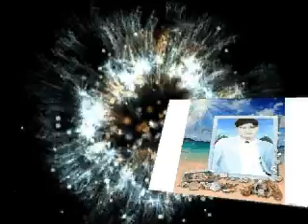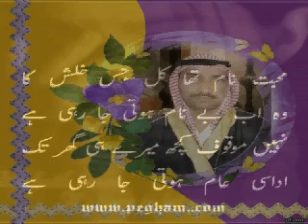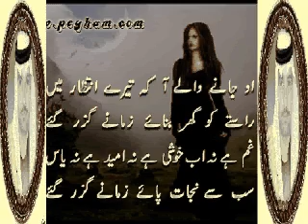mehrban niazi khanqahsirraji thair abad